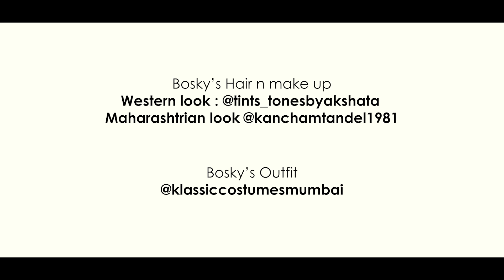Hitchki | Sonu Kakkad | Impulse Studio Mumbai | Punit n Bosky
Song: Hitchki
Singer : Sony Kakkad

Choreographed n Performed :
Bosky Khandhar
Founder:
Youtube : Impulse Studio Mumbai

Punit Khosla
Founder
Youtube :  Punit Dance Academy

❤Give this video lots of love ❤

Hair n Makep up

Regular classes and workshops at @impulsestudiomumbai

Bollydazzle | Semiclassical | Bollyswag | Kids batch | Young mom's batch | Seniors  batch | Latin | Contemporary

No Copyright Infringment Intended, Music Used for Creative Purpose Only.

Below are our details
You tube:
Impulse Studio Mumbai
Location: Matunga (e), Mumbai

Impulse studio